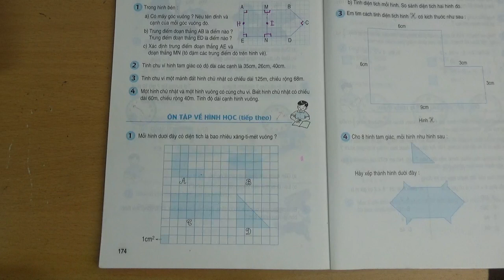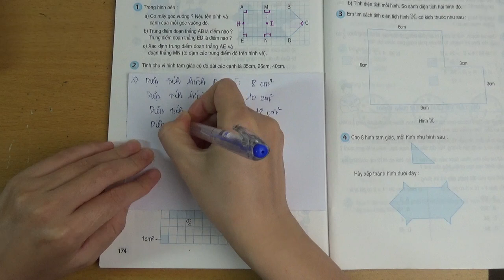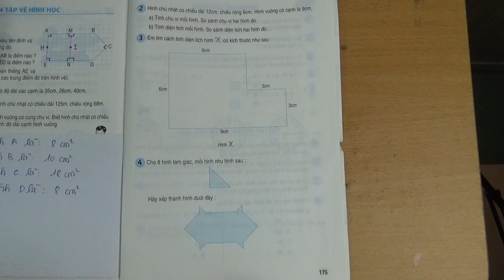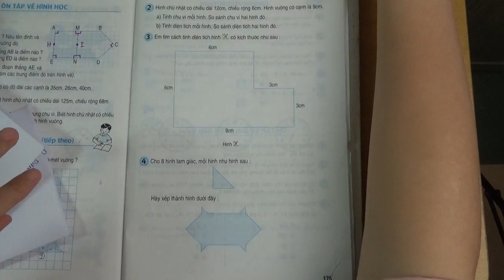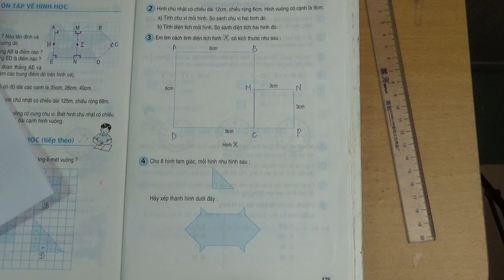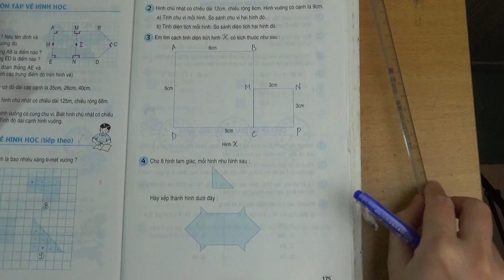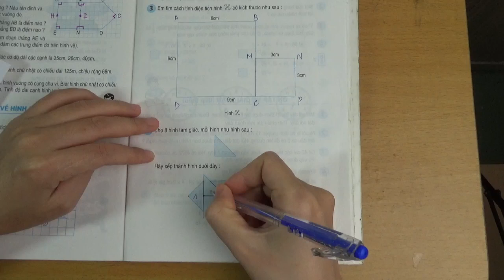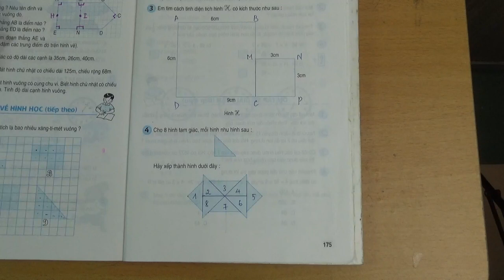TOÁN LỚP 3 - TRANG 174+175 - SÁCH GIÁO KHOA - ÔN TẬP VỀ HÌNH HỌC TIẾP THEO